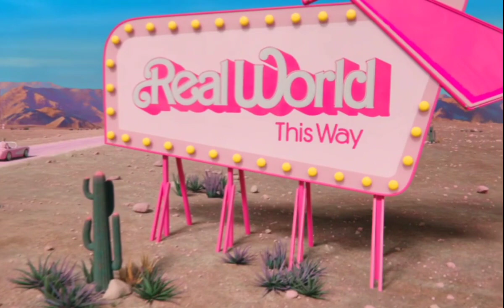Barbie 2023 Official hindi Hindi Promo | WB India | jio cinema